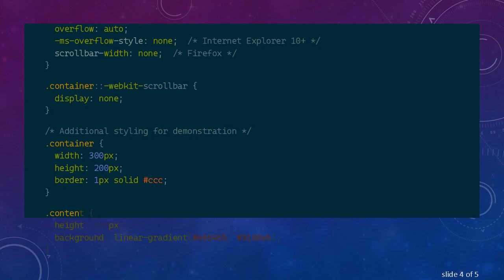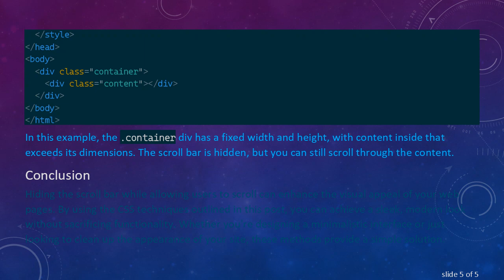Hide Scroll Bar While Still Allowing Scrolling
Summary: Learn how to hide the scroll bar on your web pages while still allowing users to scroll through the content using CSS techniques. Perfect for clean and modern web design.

In modern web design, achieving a clean and uncluttered look is often a priority. One common design choice is to hide the scroll bar while still enabling users to scroll through the content. This can be accomplished using a few CSS techniques. In this post, we will explore different methods to achieve this effect.

Hiding the Scroll Bar with CSS

Using overflow: hidden and -webkit-scrollbar

To hide the scroll bar while keeping the scroll functionality, you can use a combination of CSS properties. Here is a method that works across modern browsers:

In this example, the .container class can be applied to any element where you want to hide the scroll bar. The overflow: auto; property ensures that the content can still be scrolled. The other properties and pseudo-elements are used to hide the scroll bar across different browsers.

Example HTML

Here's how you can apply the above CSS to a simple HTML structure:

In this example, the .container div has a fixed width and height, with content inside that exceeds its dimensions. The scroll bar is hidden, but you can still scroll through the content.

Conclusion

Hiding the scroll bar while allowing users to scroll can enhance the visual appeal of your web pages. By using the CSS techniques outlined in this post, you can achieve a sleek, modern look without sacrificing functionality. Whether you're designing a minimalistic interface or just looking to clean up the appearance of your site, these methods provide a simple solution.